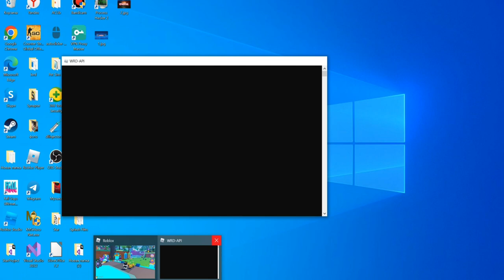САМЫЙ КРУТОЙ СКРИПТ НА АВТО ФАРМ ДЛЯ СТОЛКНОВЕНИЯ РОБОТОВ | BOT CLASH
Star(чит).

Соц.сети

Не читать.